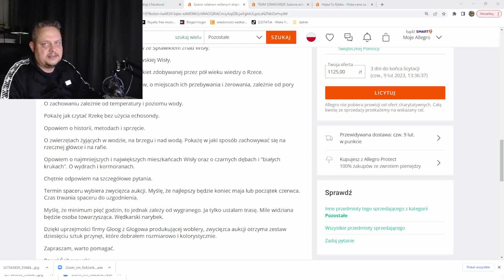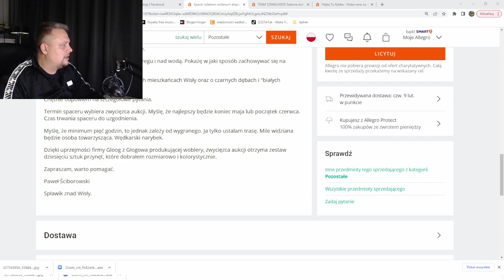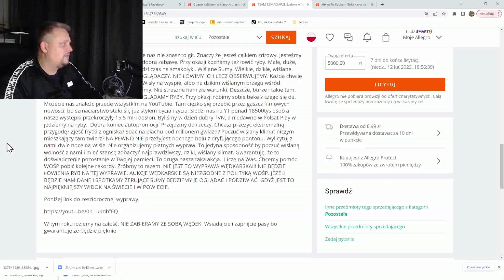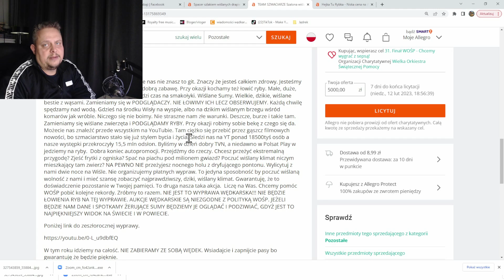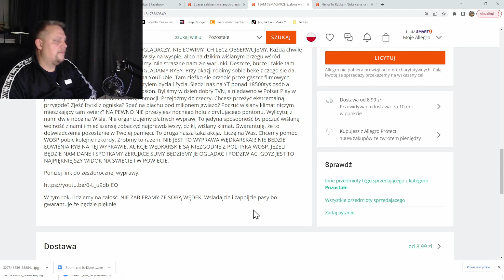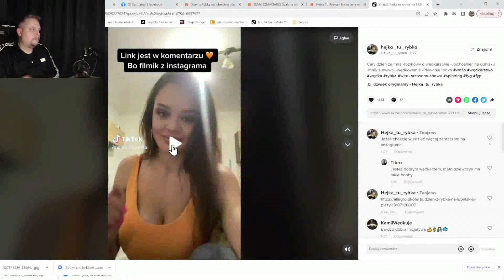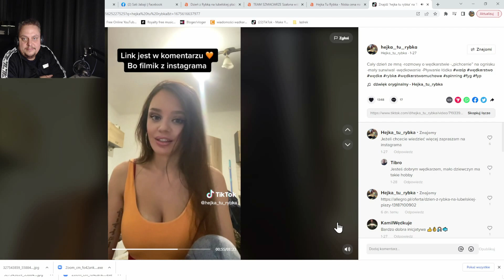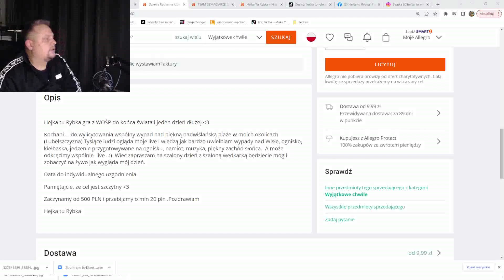ROMANTYCZNY SPACER ZE SPŁAWIKIEM ZNAD WISŁY